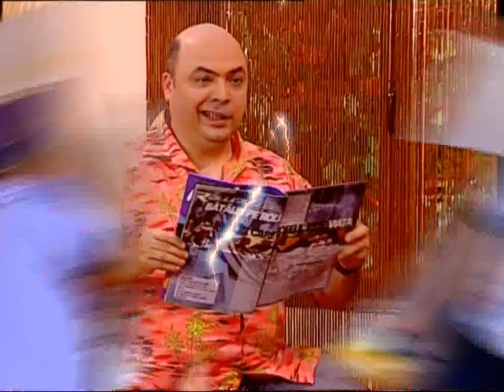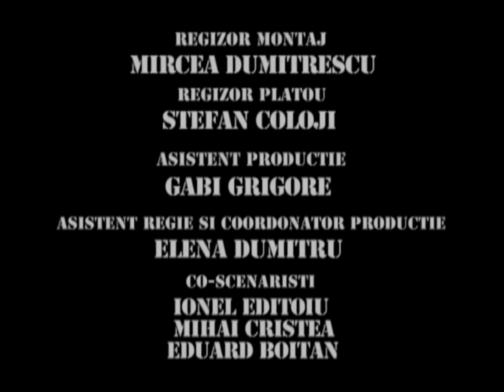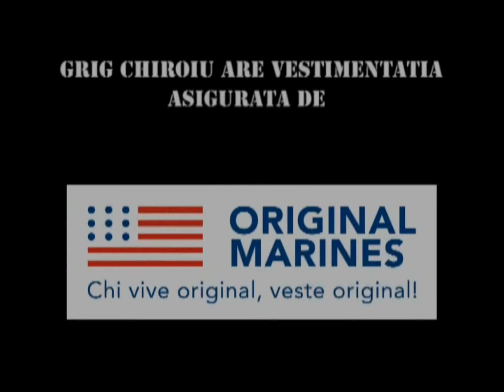TRĂSNIȚII EPISOD 3 SEZON 14 FULL HD